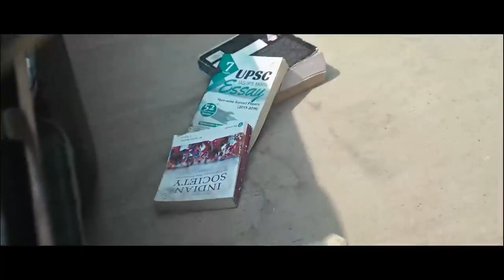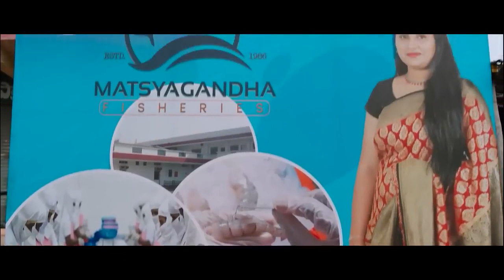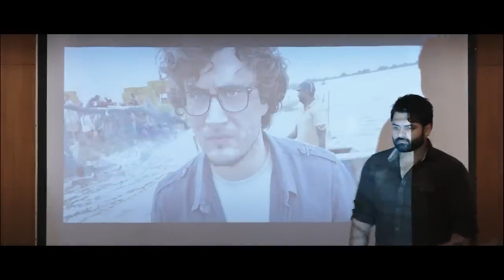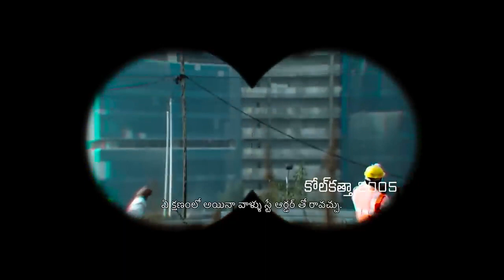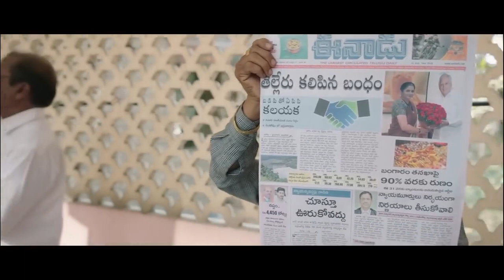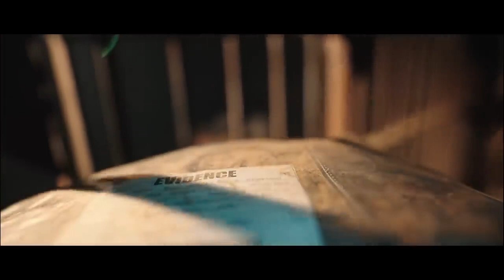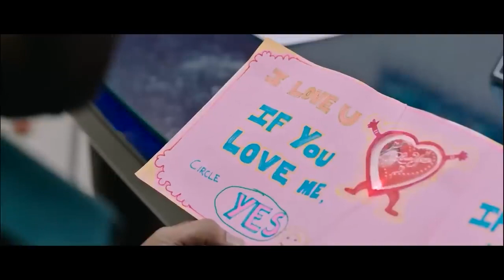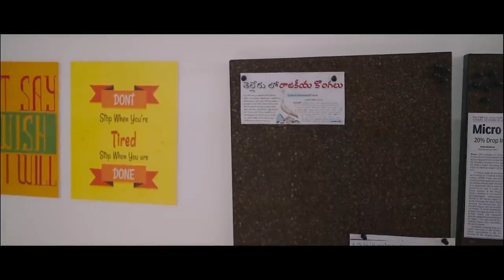Devel _ Thalapathy Vijay _ Latest South Indian Hindi Dubbed Full Action Movi_HD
Devel _ Thalapathy Vijay _ Latest South Indian Hindi Dubbed Full Action Movi_HD. Newsouthindianmoviesdubbedinhindi2023full
New South Movie Hindi Dubbed 2023 | New South Indian Movies Dubbed In Hindi 2023 Full

2023 New Blockbuster Hindi Dubbed Action Movie | New South Indian Movies Dubbed In Hindi 2022 Full,